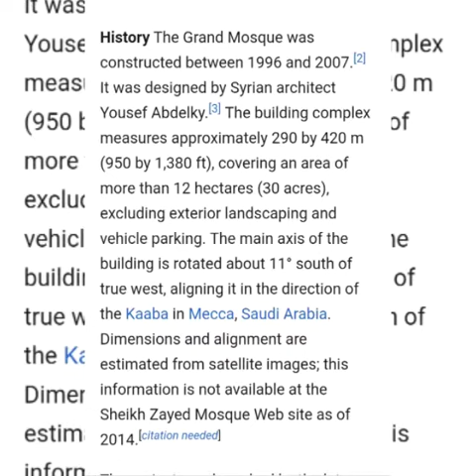SHEIKH ZAYED MOSQUE|ABU DHABI|ASPIRE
HAPPY LIFE CHANGING 😍 Isa sa mga  napuntahan ko dito sa UAE . ENJOY  while am aspiring you to my simple clips ..

       Judy A. Marcelo

 HAPPY LIFE CHANGING 😍